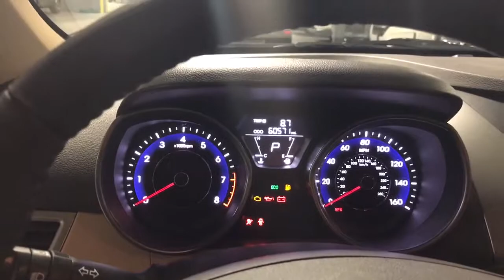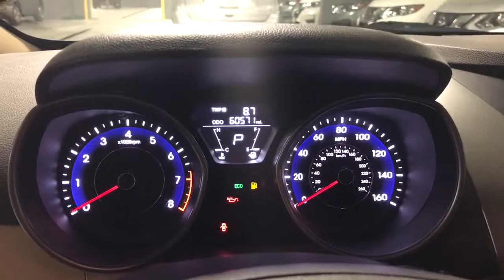2013 Hyundai Elantra Limited start up and walk around